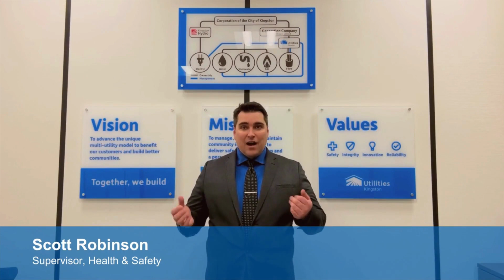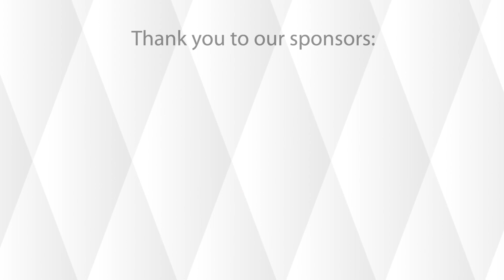Utilities Kingston ‘wires up’ new approach to safety, wins 2023 OHS Team of the Year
The concept of a safety “team” is a relatively new one for Utilities Kingston. Just a couple of years ago, that team consisted of one person — Scott Robinson, health and safety supervisor.

That all changed, though, when senior management made a commitment to provide additional resources and capacity around workplace safety, said Robinson.

“By moving safety into its own department and putting safety first with its own budget resources, we’ve doubled our capacity,” he said.

That included hiring Karen Bell as health and safety co-ordinator and putting additional professionals on the team, including Kate Tindal, the director of corporate services, and CFO Randy Murphy.

“Safety has always been important, but we really saw how the industry was going and we wanted to stay ahead of things rather than lagging behind,” said Robinson. He gave Tindal and Murphy a lot of credit for ensuring the team was moved into the spotlight in the boardroom.